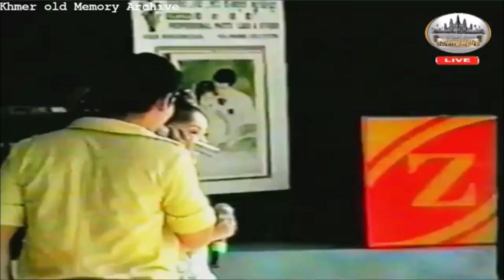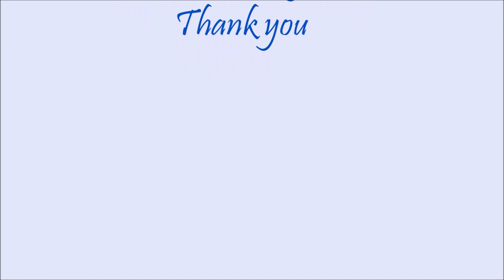កញ្ញា ទូច ស៊ុននិច វាសនាកន្លង់ Touch Sunnix /Touch Srey nich /លោក ព្រាបសុវត្ថិ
Thank you Khmer Old Memory Heritage Official